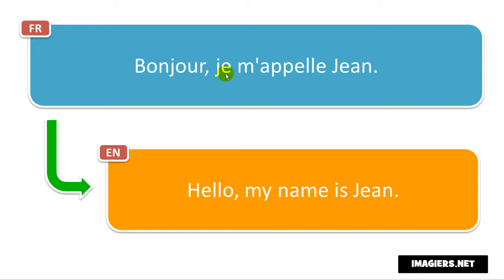French phrase # Bonjour, je m'appelle Jean